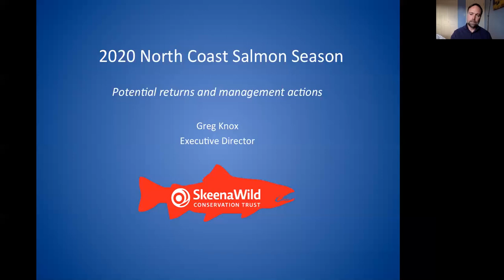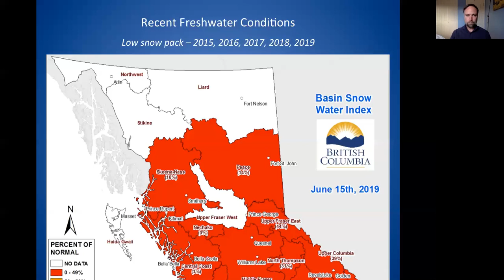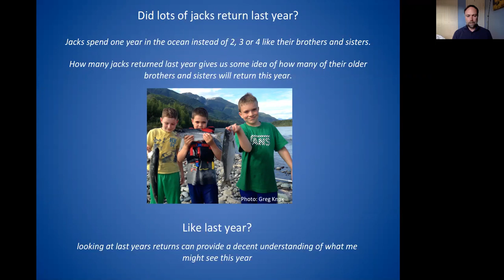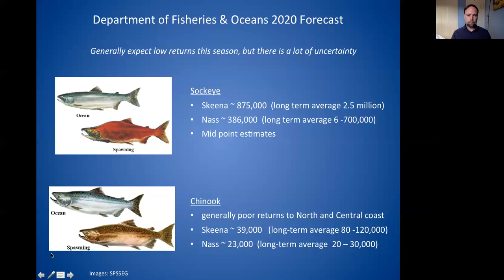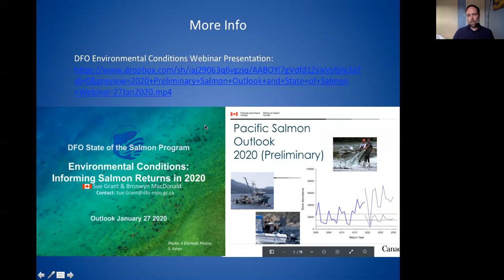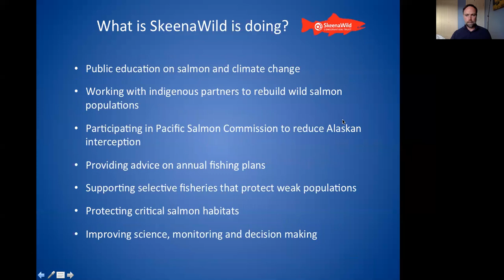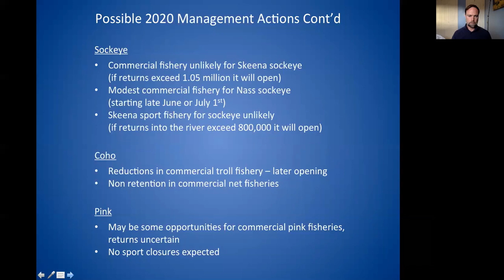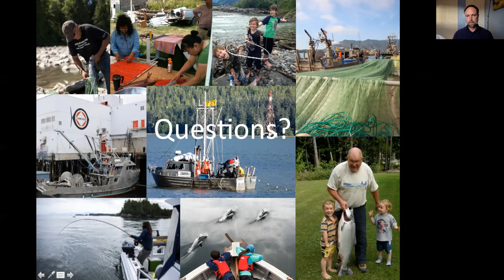North Coast Salmon Forecast Webinar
Get in the know! What the recording of our latest webinar, hosted by our Executive Director Greg Knox and find out what we can expect for this season’s salmon returns in the Skeena and north coast rivers, possible fisheries management actions and why.